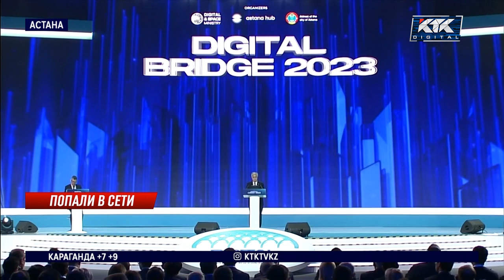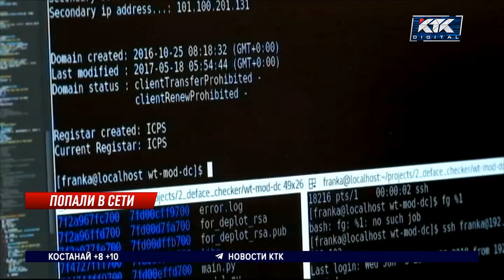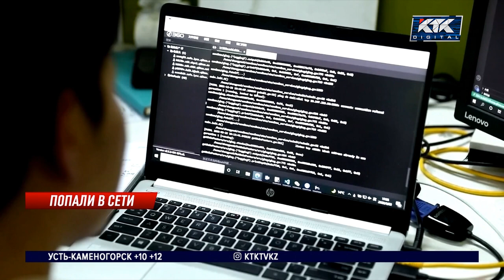Как Казахстану стать IT-державой, обсуждают на форуме Digital Bridge в Астане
Искусственный интеллект, 5G по всему Казахстану и проактивные госуслуги. Сегодня в столице, выступая на форуме Digital Bridge, глава государства еще раз напомнил всему Кабмину, чего он ждет от министров и когда наша страна должна стать IT-державой. Своим видением на этот счет поделились эксперты и глава профильного ведомства Багдат Мусин. Чего ожидать казахстанцам в ближайшем будущем?